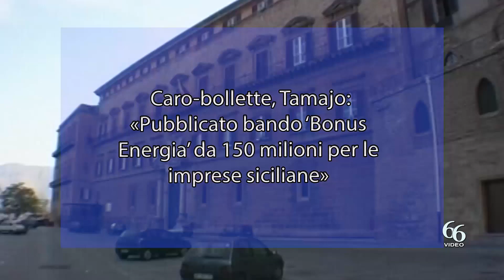Caro bollette, Tamajo «Pubblicato bando ‘Bonus Energia’ da 150 milioni per le imprese siciliane»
Si allarga la platea di potenziali beneficiari del “Bonus Energia Sicilia”, la misura approvata dal governo regionale proposta dall’assessorato delle Attività produttive, per andare incontro all’aumento delle spese per le imprese dopo il rincaro dei costi dell’energia. La norma ha subito un’ulteriore modifica in giunta e adesso, oltre ai settori individuati, sarà estesa anche al comparto della sanità ed assistenza sociale residenziale e non residenziale. All’interno del settore ricadono infatti attività economiche particolarmente esposte agli effetti negativi del caro energia, fra cui le residenze sanitarie assistite e gli asili nido.

Beneficiari del contributo saranno i settori agricoltura, silvicultura e pesca che interessano oltre 83 mila imprese attive, e ancora estrazione di minerali da cave e miniere, attività manifatturiere, costruzioni, commercio all’ingrosso e al dettaglio, alcuni settori dediti al trasporto e magazzinaggio, attività di servizi di alloggio e di ristorazione, servizi di informazione e comunicazione, attività professionali, scientifiche e tecniche, noleggio, agenzie di viaggio e servizi di supporto alle imprese, istruzione, attività artistiche, sportive, di intrattenimento e divertimento e altre attività di servizi, a cui si aggiungono anche le attività sanitarie e di assistenza sociale per un totale di 351.491 aziende attive nell’Isola.

«Aiuteremo le imprese siciliane ad affrontare i rincari dei costi dell’energia causati dalla crisi internazionale a seguito del conflitto in Ucraina – afferma l’assessore alle Attività produttive, Edy Tamajo – aumenti che stanno mettendo a rischio la sopravvivenza di molte aziende siciliane. Per questa ragione ci siamo attivati per erogare al più presto il “Bonus Energia”, grazie ai 150 milioni che il governo Schifani ha affidato al dipartimento delle Attività produttive per aiutare gli imprenditori della nostra Isola a fronteggiare il caro-bollette. Pubblicato l’avviso per fare domanda di partecipazione, le aziende avranno tempo fino a marzo. Il bonus darà respiro alle realtà aziendali nei vari comparti produttivi e alle tante famiglie che vi ruotano attorno».

Il contributo per le aziende sarà stabilito in funzione del fabbisogno di liquidità determinato dalla crisi energetica calcolato in percentuale (30%) sull’aumento (rispetto alle tariffe 2021) del costo energetico (gas o elettrico o entrambi) riferito al periodo dal primo febbraio 2022 alla data dell’ultima fattura di fornitura disponibile, in base alle fatture emesse nei confronti dell’impresa che partecipa alla procedura e riferite a una o più sedi operative ubicate in Sicilia (fino ad un massimo di tre sedi). Alle imprese che hanno registrato un aumento minimo di 5 mila euro sarà concesso l’aiuto che può essere massimo di 20 mila euro per ogni singola azienda.

La domanda va presentata esclusivamente sul portale telematico “sportelloincentivi.regione.sicilia.it” dalle ore 12 del 14 febbraio 2023 alle ore 12 del 14 marzo 2023. L’avviso per le imprese è consultabile sul sito del dipartimento delle Attività produttive.